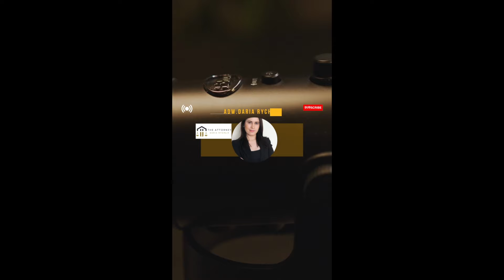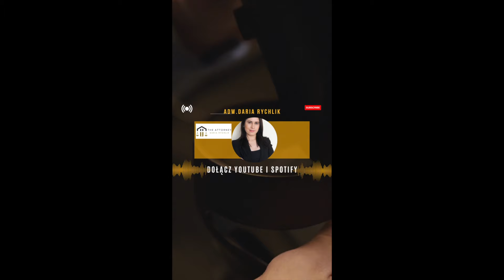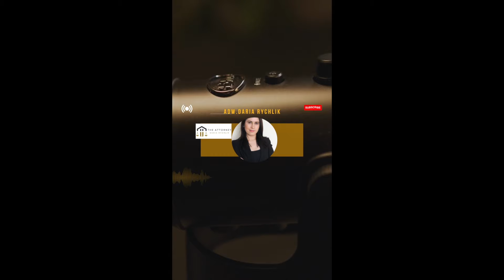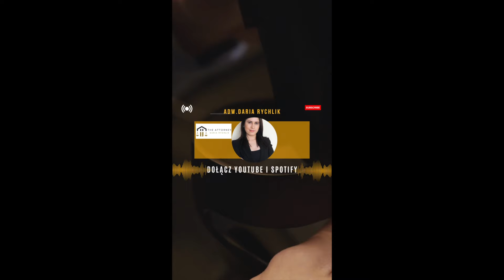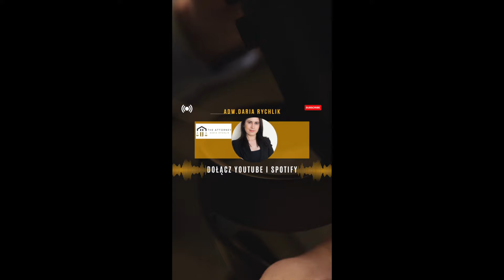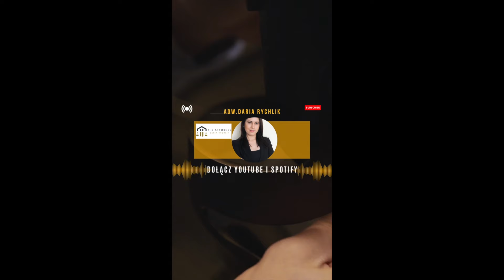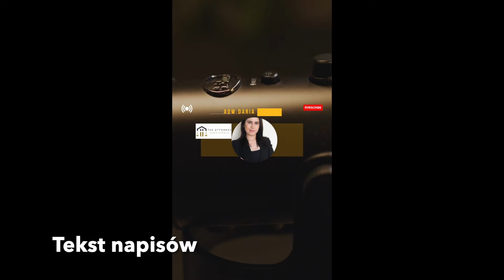Podcast odcinek 12 Ciekawe orzeczenia - umowa o prace uznana za pozorną.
W dzisiejszym odcinku omówienie 2 orzeczeń sądów z tego roku, w których sąd odpowiednio uznał zawarte umowy o prace za pozorną i realną.

instagram Daria Rychlik